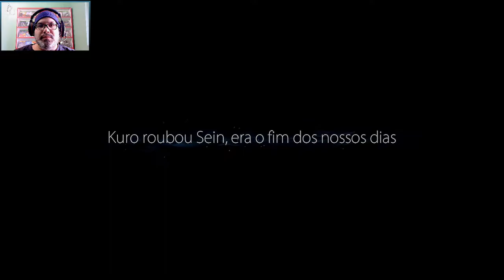Ori And The Blind Forest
Gameplay de um dos Melhores Jogos Exclusivos do Xbox